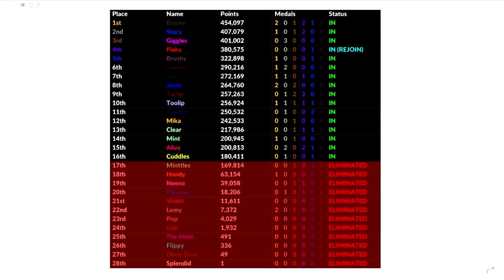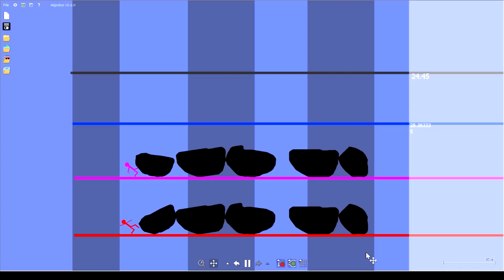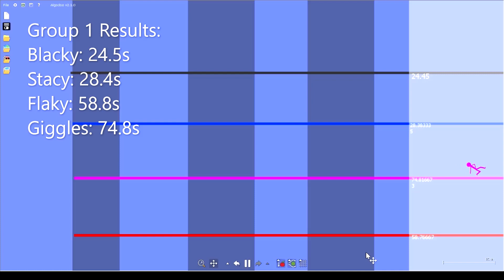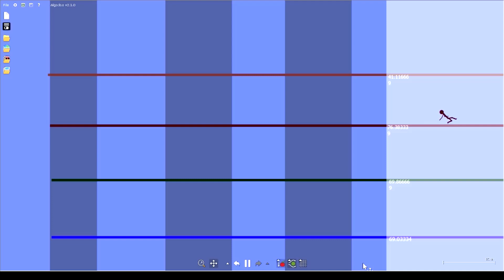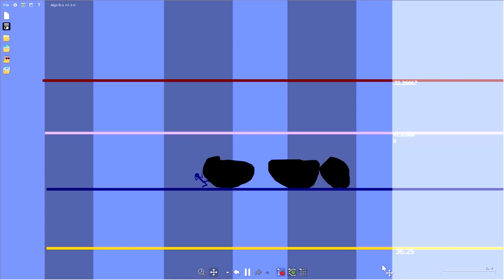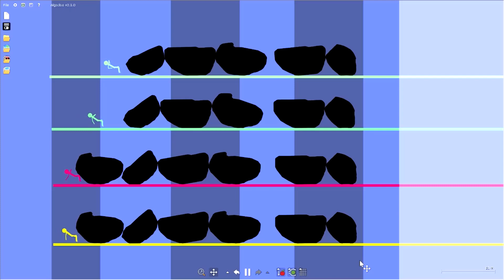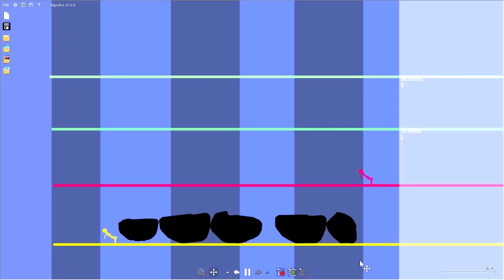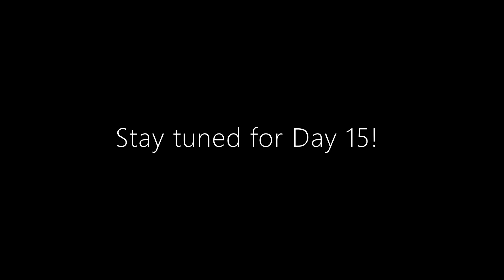New Happy Tree Friends Algotriacontathlon: Day 14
It's the fourteenth day of New Happy Tree Friends Algotriacontathlon!

16 HTF characters remain in the competition! Who'll be the fourteenth HTF character eliminated from the competition? Let's find out!